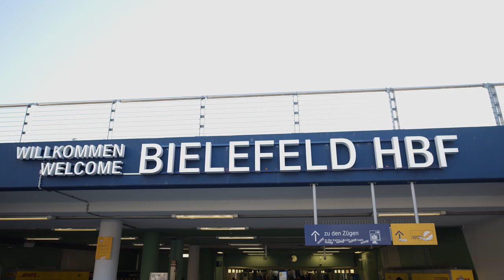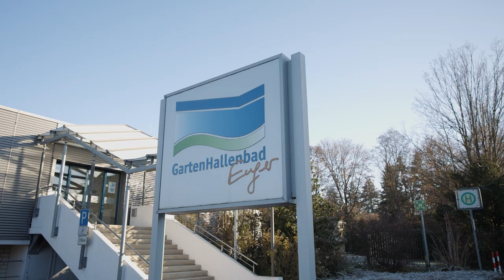DFK Group | Enger - Die Heimat erfolgreichen Mittelstands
Die Stadt Enger - Ein Immobilien-Mix aus Historie und Zukunft für Innovativität und neue Möglichkeiten.
Der populäre Wohnort hat ein junges Image und trotzt dank reichlicher Zuzüge seit Jahren dem demographischen Wandel.
Erlebe die Vorteile von Immobilien als Kapitalanlage in Enger.

Mehr von Enger: Klick auf Play. ▶️